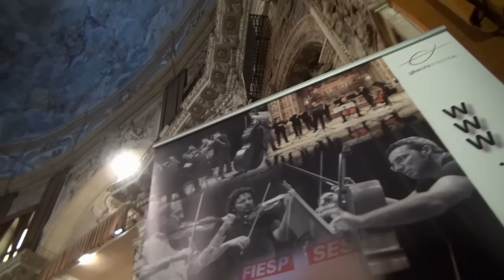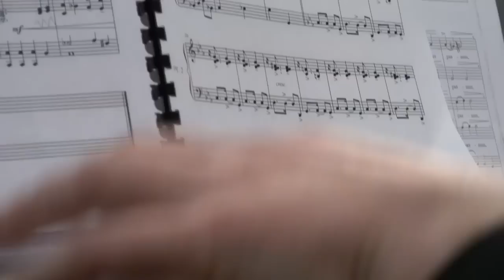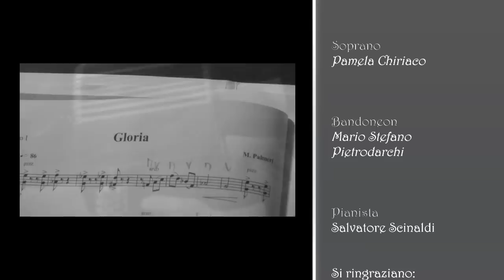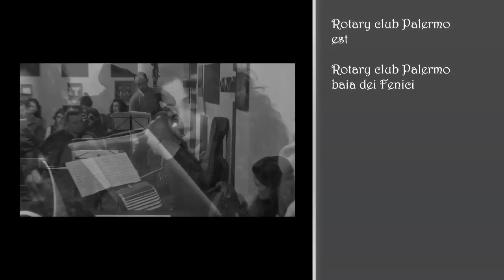GliArchiEnsemble - Concerto di Natale 2013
Dall'oratorio di SS Salvatore in Palermo

L'associazione culturale Arte Nuova presenta:
Il Concerto di Natale 2013
Si ringraziano:
Il Comune di Palermo
La Banca Popolare S. Angelo
Codim
Ceif srl
AISP
ARCA
Lions club Palermo dei Vespri
Rotary club Palermo ovest
Rotary club Palermo est
Rotary club Palermo baia dei fenici

Con la partecipazione di:
GliArchiEnsemble
Il Soprano Pamela Chiriaco
Il solista al bandoneon  Mario Stefano Pietrodarchi
Il coro Conca d'Oro
Il direttore del coro  Domenico Guzzardo